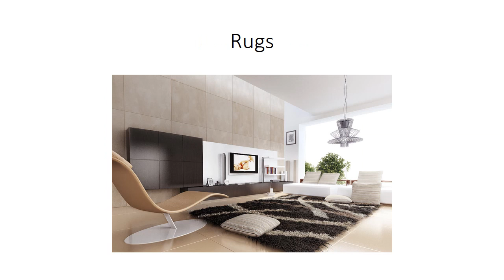Home Decoration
Home decoration in one go.